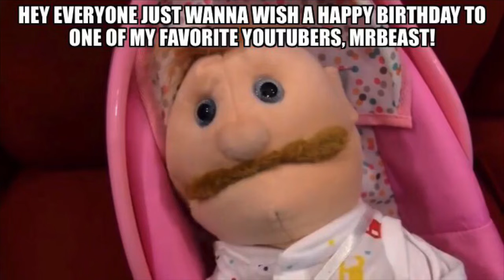Happy Birthday MrBeast!!!